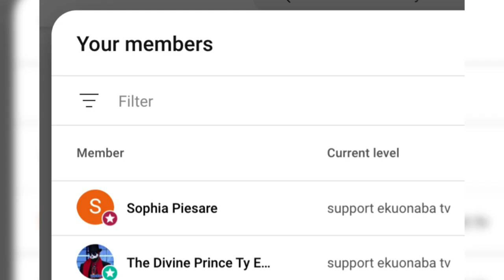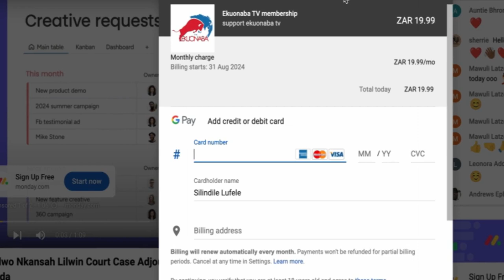vim lady and john mahama on heat